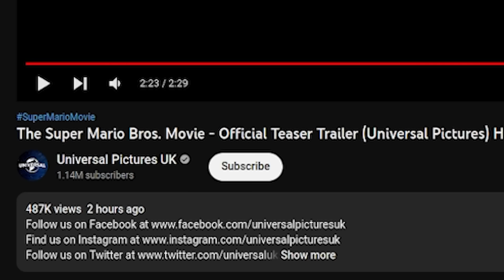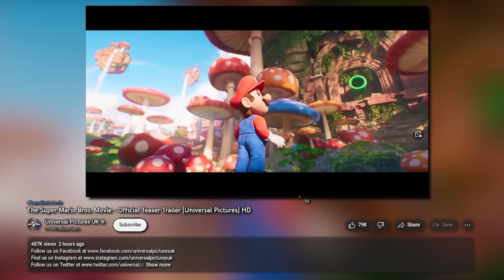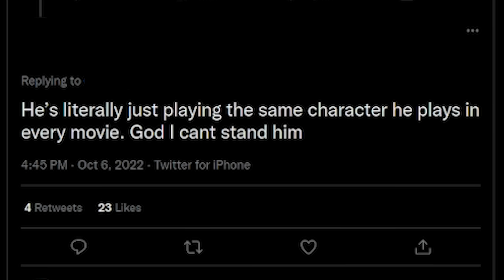The Super Mario Movie Looks Awesome...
Hello guys and gals, it's me Mutahar again! A few hours ago we saw the release of the trailer for the Super Mario Bros. movie. This time we take a look at it and hopefully get excited for it.